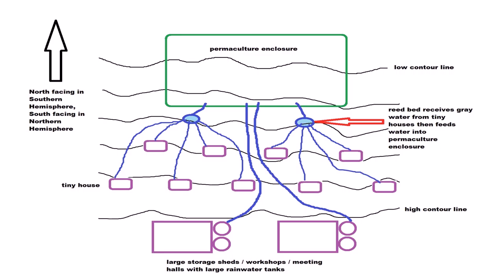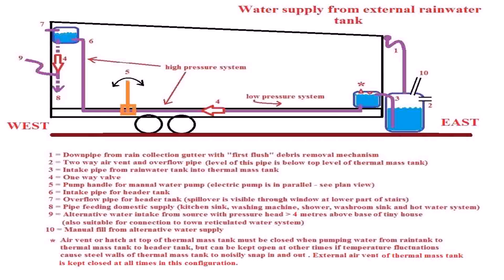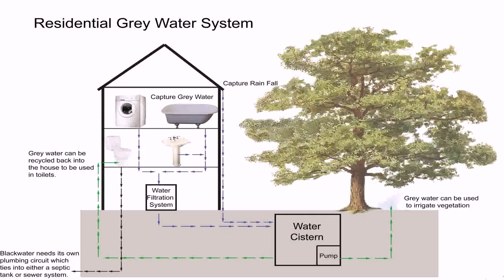Tiny House Grey Water Storage (see description)